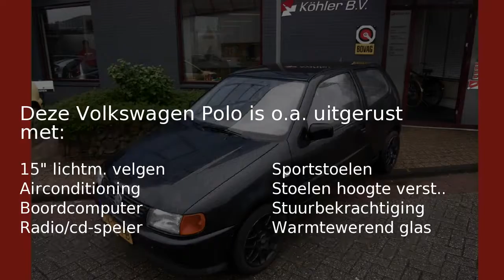Volkswagen Polo 1.6 HAPPY HOURS